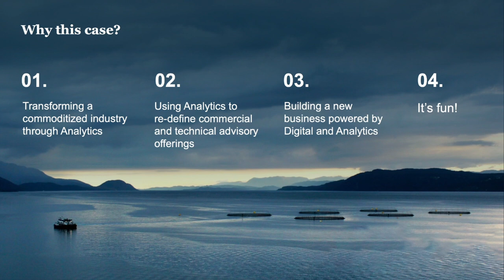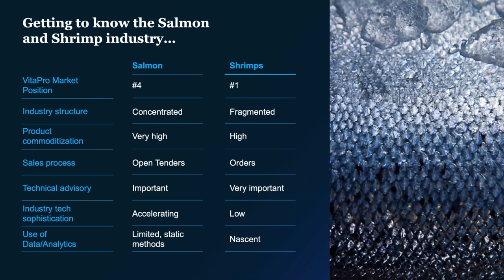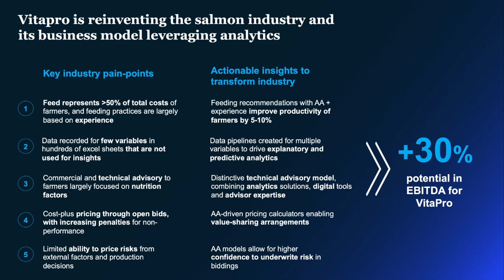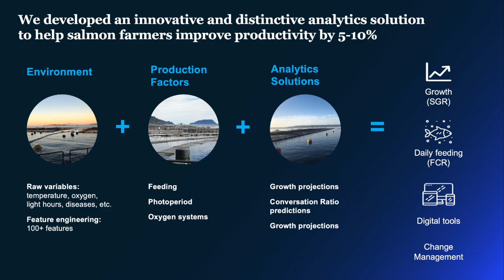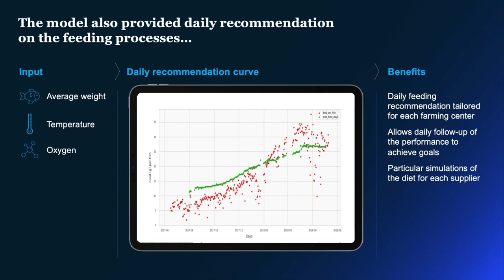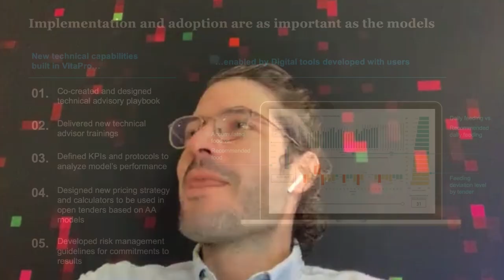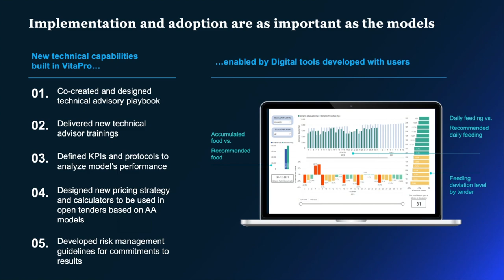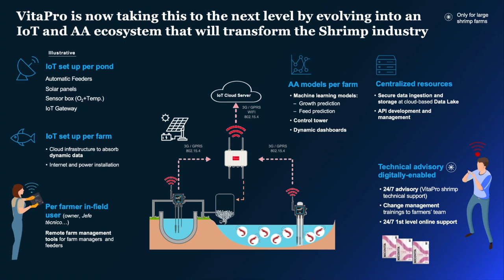Transforming commodity industries with Advanced Analytics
Interview with Carlos Zuzunaga, Head of Digital Transformation & Analytics at Alicorp. Participation of Pepe Cafferata, Partner at McKinsey in São Paulo and Head of QuantumBlack in Latin America.